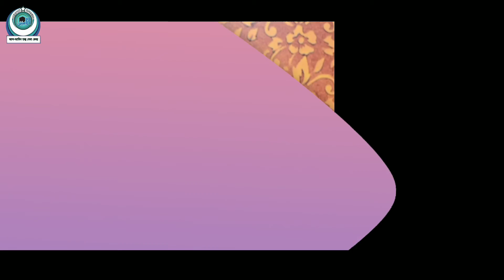মাহে রমজান কি? | ইসলামী পবিত্র মাস | বিস্তারিত জানতে বাংলায় দেখুন | -হাজী মসিয়ার রহমান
রমজান (আরবি: رمضان‎‎ রমদ্বান, [ভিন্ন রূপ]) হল ইসলামী বর্ষপঞ্জিকা অনুসারে নবম মাস, যে মাসে বিশ্বব্যাপী মুসলিমগণ রোজা পালন করে থাকে।[২] রমজান মাসে রোজাপালন ইসলামের পঞ্চস্তম্ভের মধ্যে তৃতীয়তম। রমজান মাস চাঁদ দেখার উপর নির্ভর করে ২৯ অথবা ত্রিশ দিনে হয়ে থাকে।

এ মাসে প্রত্যেক প্রাপ্তবয়স্ক মুসলিম ব্যক্তির উপর সাওম পালন ফরয, কিন্তু অসুস্থ, গর্ভবতী, ডায়বেটিক রোগী, ঋতুবর্তী নারীদের ক্ষেত্রে তা শিথিল করা হয়েছে। রোজা বা সাওম হল সুবহে সাদিক থেকে সুর্যাস্ত পর্যন্ত সকল প্রকার পানাহার, পঞ্চইন্দ্রিয়ের দ্বারা গুনাহের কাজ এবং (স্বামী-স্ত্রীর ক্ষেত্রে) যৌনসংগম থেকে বিরত থাকা। এ মাসে মুসলিমগণ অধিক ইবাদত করে থাকেন। কারণ অন্য মাসের তুলনায় এ মাসে ইবাদতের সওয়াব বহুগুণে বাড়িয়ে দেওয়া হয়। এ মাসের লাইলাতুল কদর নামক রাতে কুরআন নাযিল হয়েছিল, যে রাতকে আল্লাহ তাআলা কুরআনে হাজার মাস অপেক্ষা উত্তম বলেছেন। এ রাতে ইবাদত করলে হাজার মাসের ইবাদতের থেকেও অধিক সওয়াব পাওয়া যায়। রমজান মাসের শেষদিকে শাওয়াল মাসের চাঁদ দেখা গেলে শাওয়াল মাসের ১ তারিখে মুসলমানগণ ঈদুল-ফিতর পালন করে থাকে যেটি মুসলমানদের দুটি প্রধান ধর্মীয় উৎসবের মধ্যে একটি।

আল্লাহ্র আশীর্বাদ আপনার পথকে আলোকিত করুন, আপনার বিশ্বাসকে শক্তিশালী করুন এবং আপনার হৃদয়কে আনন্দের সাথে আনুন যেমন আপনি আজকে এবং আজকে সর্বদা তাঁর প্রশংসা ও সেবা করেন। হজ্জ মোবারক,

আগে আমারা দেখাবো কি ভাবে হজ করতে হয় ।তাছাড়া আরো ইসলামের ভিডিও মাধ্যমে আপনাদের শিখাবো।
passport  তেরী করুন মাএ ১৭০০ টাকায় ।

আমাদের সাথে যোগাযোগ  করুন - 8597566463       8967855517

Office Address- Mollarchawak,  BhagabatiPur Bazar,  Hooghly

 How to check west bengal haji's in the Airport |KOLKATA| HAJ HOUSE | বাংলায় পুরো ভিডিওটি দেখুন।